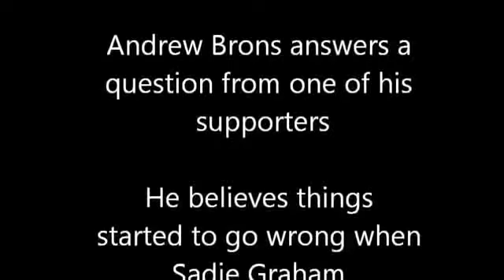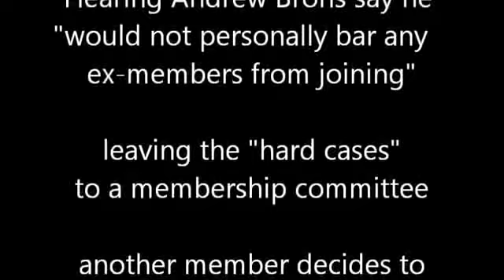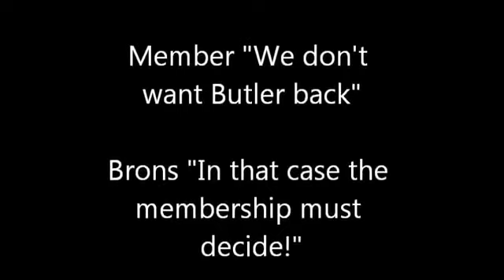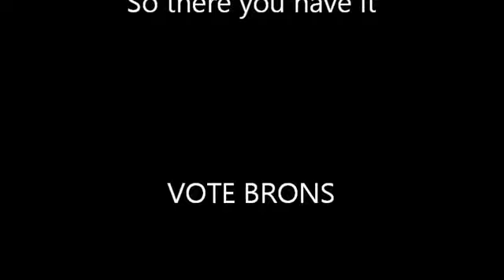Andrew Brons (BNP) showing his true colours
Andrew Brons carried on employing Eddy Butler even though he knew he was determined to split the Brirish National Party.

Butler was involved with the demise of the National Front in the 70's and he's up to his old tricks againg.

Brons is now standing against Nick Griifin in the forthcoming election and he really doesn't want people to see he is a Butler supporter, but the camera never lies.